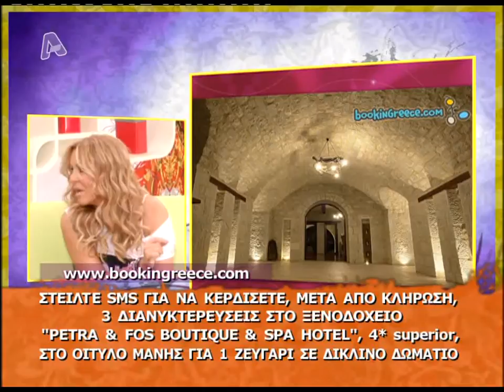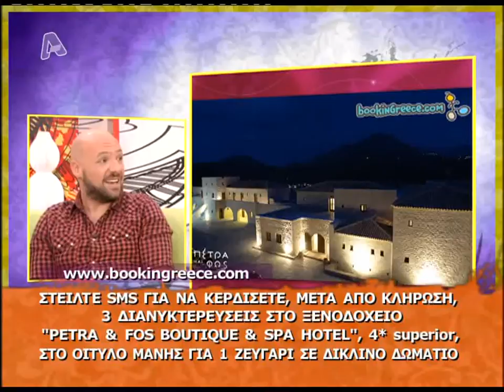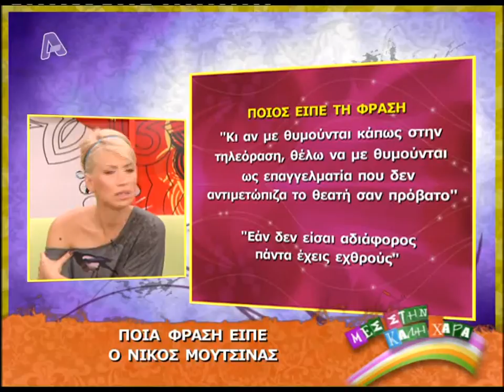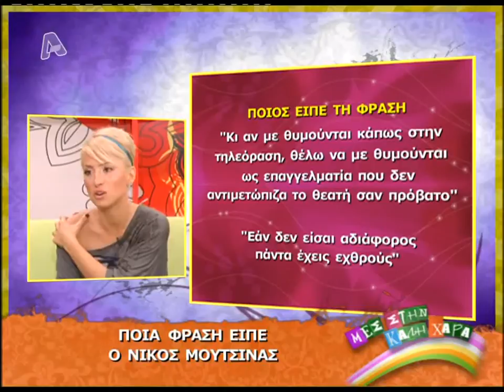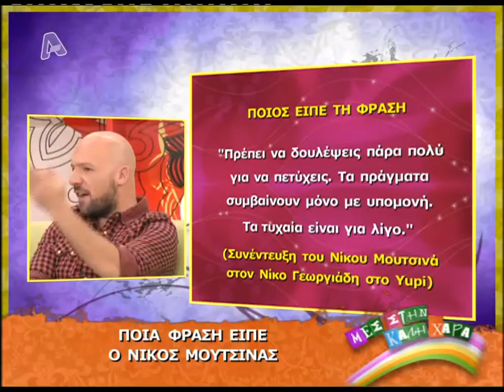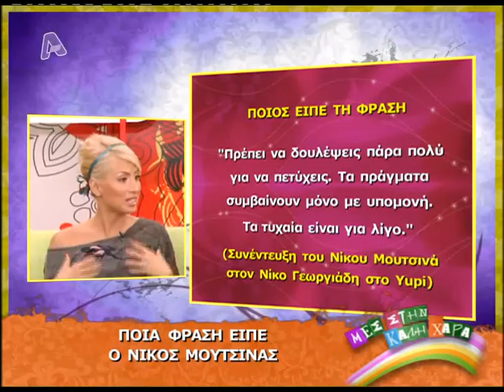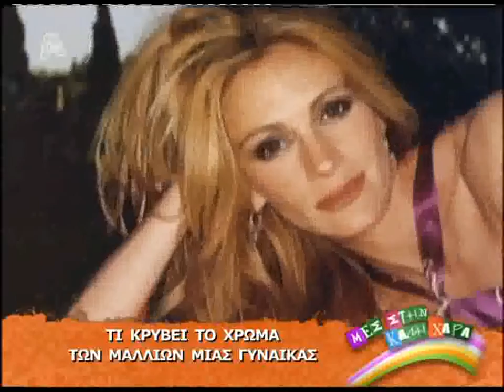Μες τη καλή χαρά Μουτσινάς-Ηλιάκη 02/10/2011 Part 2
Deste tous fan club